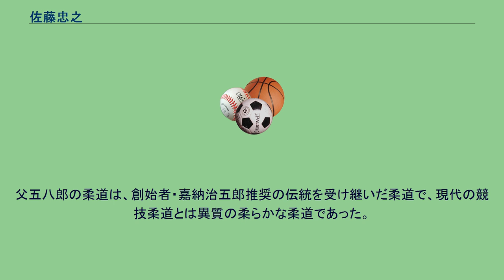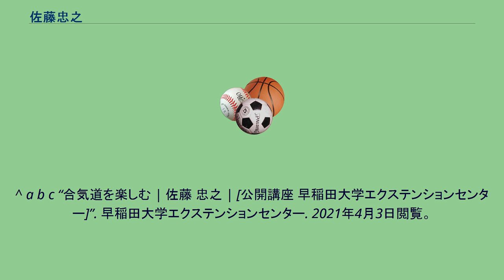佐藤忠之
佐藤 忠之（さとう ただゆき、1957年（昭和32年） - ）は、日本の武道（合気道・柔道）家。
早稲田大学講師・早稲田大学合気道部師範・日本合気道協会理事兼師範。
8歳より父、佐藤五八郎（講道館八段・早稲田大学柔道部出身）の主宰する浜松養神館道場で柔道を学びはじめる。
父五八郎の柔道は、創始者・嘉納治五郎推奨の伝統を受け継いだ柔道で、現代の競技柔道とは異質の柔らかな柔道であった。
父の死後、中学1年時に、養神館を訪れた父の友人である富木謙治（柔道八段・合気道八段）と邂逅、初めて柔道に「離隔態勢の技」（今日の「富木合気道」）が在ることを知り、その基礎の手解きを受けた。
その後、柔道修行のため郷里を離れ天理高校に入学し、父の柔道とは異なる近代型競技柔道に親しむ。
卒業後、早稲田大学に進学し、富木謙治のすすめで柔道部には籍を置かず、合気道部に入部、富木とその高弟・大庭英雄に師事し、専門的に合気道を学び、選手として活躍。
四年次には主将をつとめた。
2005年から早稲田大学エクステンションセンターで合気道の指導を担当し、翌年より同大学競技スポーツセンター講師またスポーツ科学部講師として「合気道」及び「柔術技法論」を指導・講義し、今に至っている。
現在、早稲田大学合気道部師範、日本合気道協会理事兼師範、志道館、気帥館、陵霄會、凌江會、静岡大学スポーツ合気道部、西日本合気道競技連盟の師範を兼務する一方、警察大学校では逮捕術科講師として、また国際武道院では日本柔術部の特別講師をつとめている。
^ a b c “合気道を楽しむ | 佐藤 忠之 | [公開講座 早稲田大学エクステンションセンター]”. 早稲田大学エクステンションセンター. 2021年4月3日閲覧。